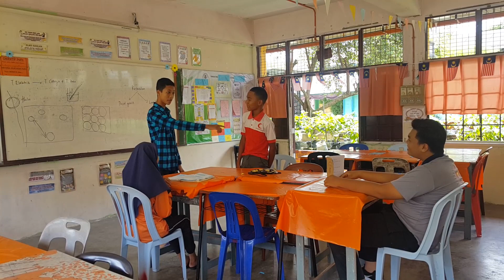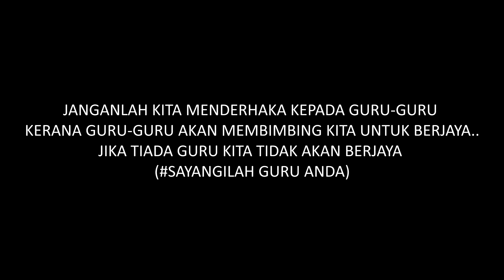Menyesal uncit buat Wili terlebih. haha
ambik ko..

Credit song:
Black Eyed Peas - Pump it
Sufian Suhaimi - Di Matamu Official Music Video